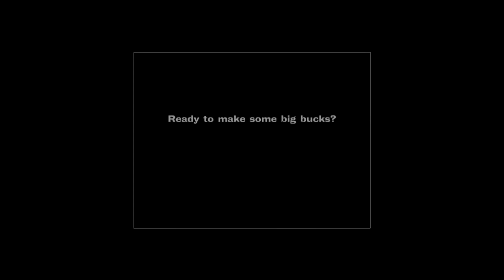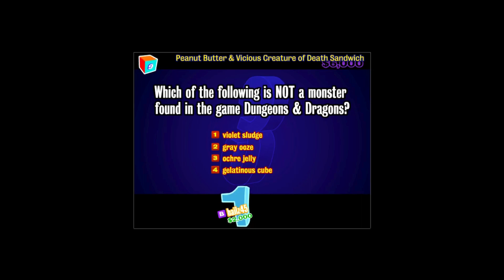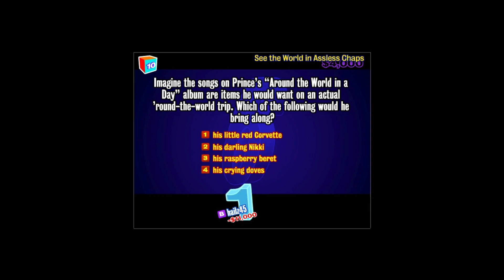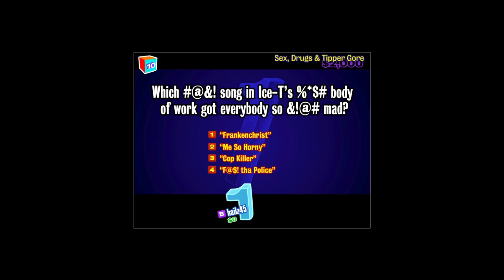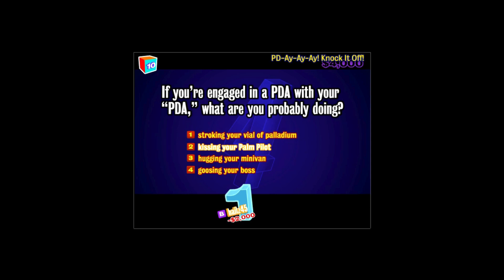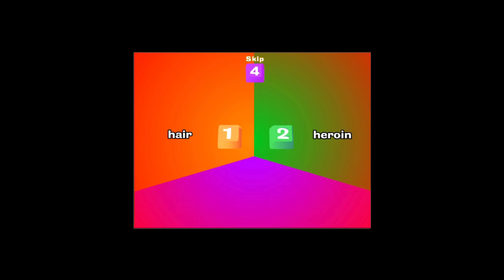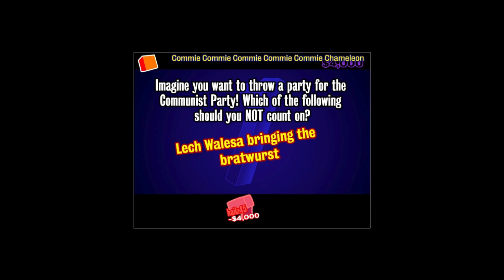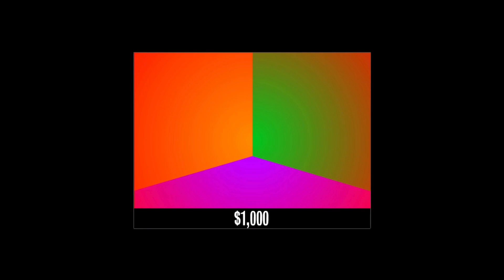Hailey's Pirate Adventure?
Wonder where Brody went. Don't worry, he isn't replaced forever.

Also, happy 14th anniversary to BFDI!